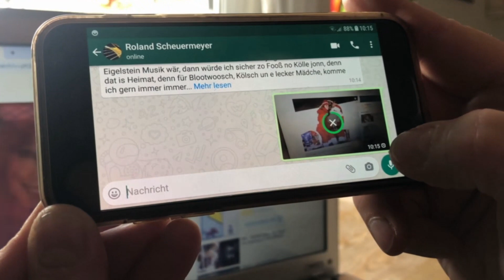MGB Adventskalender - Tag 19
Was braucht es, um wirklich Weihnachten feiern zu können?🧐 In diesem Lied 🎶, zu Recht eines der erfolgreichsten Weihnachtslieder überhaupt, geht es genau darum. Ist es der Baum🎄, sind es die Geschenke?🎁 Ganz klar hat die Sängerin 🎙 hier nur eines im Blick😍: Ohne die Liebe❤️, ohne den- oder die Liebste(n) geht es nicht. Denn: „All I Want For Christmas Is You❣️“ 🥰

Besetzung: Katja Eyberg (Gesang) und Roland Scheuermeyer (Gitarre)

Wir danken herzlich „Katja & Roland“ für dieses tolle Video und bedanken uns bei der Firma Gartenbau Daniel König für die Unterstützung! (Insider werden den Schlussdrehort erkennen😉)